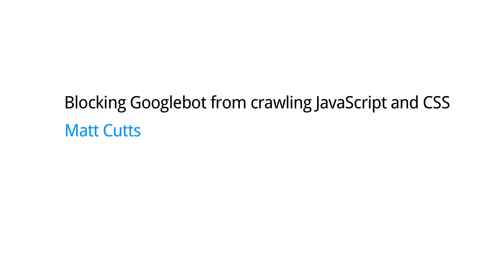Don't block Googlebot from crawling JavaScript and CSS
Have a question? Ask it in our Webmaster Help Forum